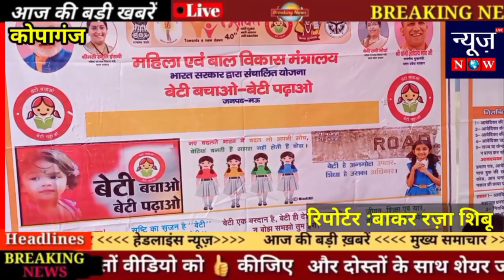मदर मॉडर्न स्कूल में जिला प्रोबेशन अधिकारियों द्वारा गांव की महिलाओं को चौपाललगाकर दी जानकारी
मदर मॉडर्न स्कूल में जिला प्रोबेशन  कार्यालय के अधिकारियों द्वारा गांव की महिलाओं को चौपाल लगाकर  सरकार की कई योजनाओं के बारे में बताया